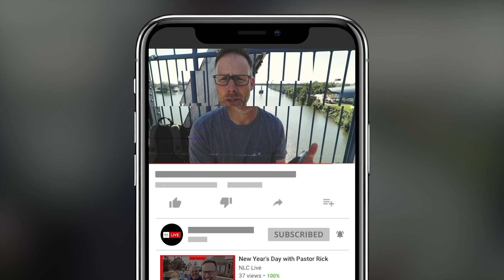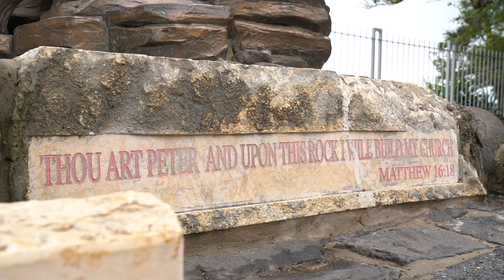Chillin in Capernaum | The Israel Adventures